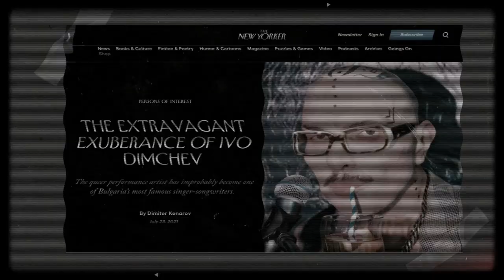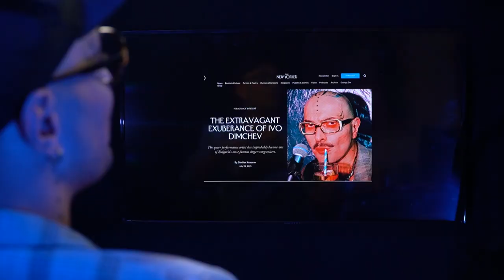Photostory: Иво Димчев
Редактор и Режисьор : Евгения Косева
Оператори :Пепо Кирилов Casper, Димитър Атанасов
Осветление : Любо Цанков
Звук : Марин Радулов